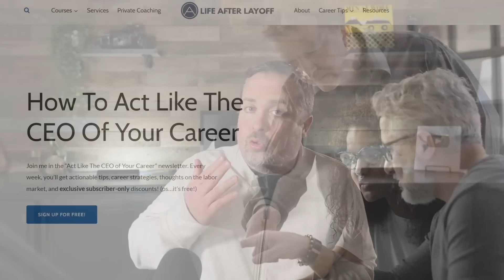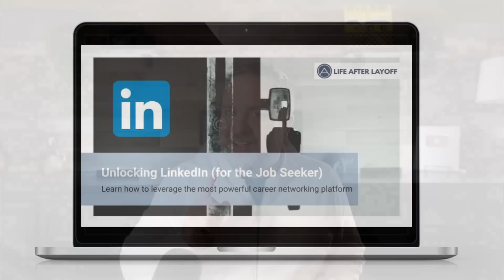Why Does It Seem Like Companies Don't Give a SH*T About Job Seekers?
Why Does It Seem Like Companies Don't Give a SH*T About Job Seekers?  The sentiment is the same - job seekers feel like hiring is hopelessly broken.  But why is that?  Let;s dive into the interviewing and job application process and understand why it seems like companies don't care about job seekers.
Learn how to reclaim power and act like the CEO of your career, with in-depth interviewing, resume and LinkedIn advice: Join my FREE newsletter